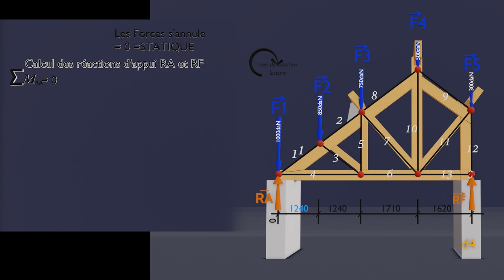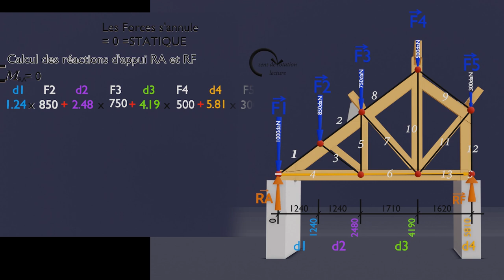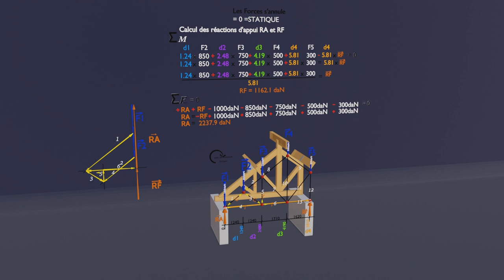Sujet BAC correction cremona 2020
Dernier exercice de la série Crémona sur une base de Sujet de BAC.
Vous trouverez ci joint le fichier à télécharger pour faire l'exercice.